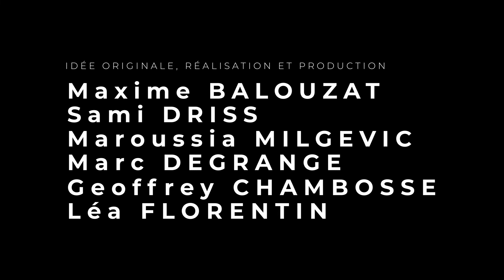The Oull'Inclusive Show : émission du 23 novembre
L'émission de ceux qui veulent l'ouvrir, avec Chrystel Dumont et James Iron